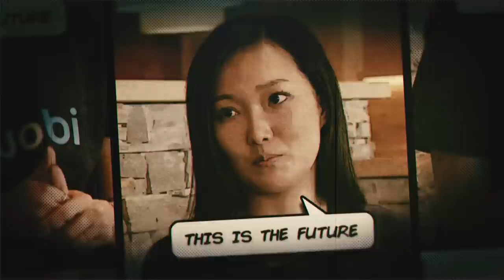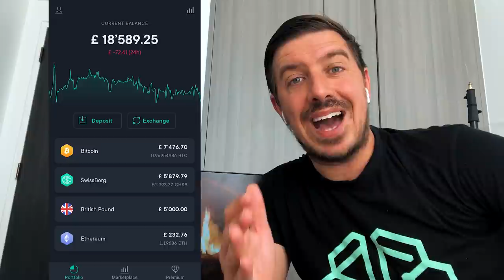Cardano's Charles Hoskinson: 3rd Gen Blockchains, ADA & Shelley Developments | Cryptonites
Welcome back to our special Virtual Interview series! In this episode, we are honoured to interview Charles Hoskinson, the founder of Cardano and CEO of IOHK. His professional experience includes founding three cryptocurrency-related start-ups – Invictus Innovations, Ethereum and IOHK – and he has held a variety of positions in both the public and private sectors. He was the founding chairman of the Bitcoin Foundation’s education committee and established the Cryptocurrency Research Group in 2013.

His current projects focus on educating people about cryptocurrency, being an evangelist for decentralization and making cryptographic tools easier to use for the mainstream. This includes leading the research, design and development of Cardano, a third-generation cryptocurrency that launched in September 2017.

In this exclusive interview we discuss:

1) The internet of Value/Blockchain
2) Blockchain generations
3) The Ethereum Governance
4) Security tokens and smart contracts
5) The Cardano Philosophy
6) Native assets
7)The Ethereum of Japan
8) The difference between Bitcoin and Ethereum
9) The Cardano Virtual Summit

⏰ Time Stamps ⏰

00:00 Intro
02:02 Cardano Virtual Summit 2020
02:11 Download the SwissBorg Wealth App
02:50 Shelley and Cardano
03:09 The 3 main domains
06:01 Fixing broken windows
07:09 We've built a great community
08:18 Multiple generations of Blockchain
11:45 Cardano Roadmap
12:48 "They want stability in these systems"
17:46 Opening a lab in Oxford
18:45 Oracle services and Dex's
19:18 Layer 2 solutions
21:54 Ethereum 2.0
23:00 The proof is in the pudding
23:44 Reality vs Faith
24:58 Proof of stake
26:00 Not every token are the same
29:20 Choosing the right code
29:24 Shout out to Nicolas Rémond
29:57 Bitcoin C++
32:33 Don't roll your own crypto
34:59 The most fascinating technology
42:42 Shelley is a decentralisd system ---